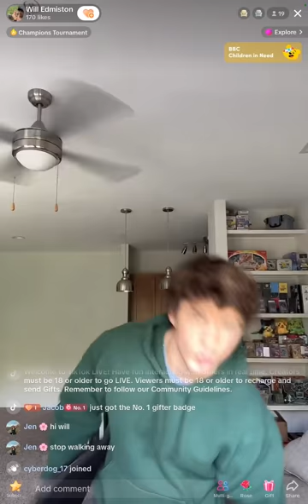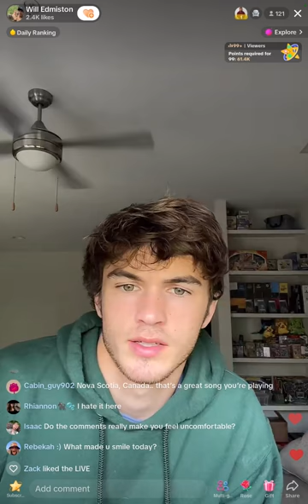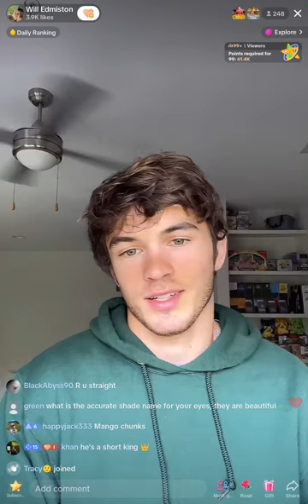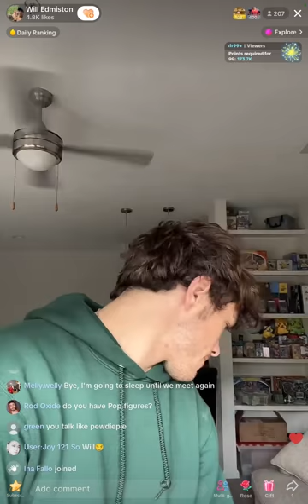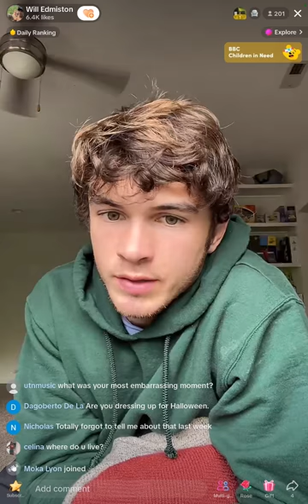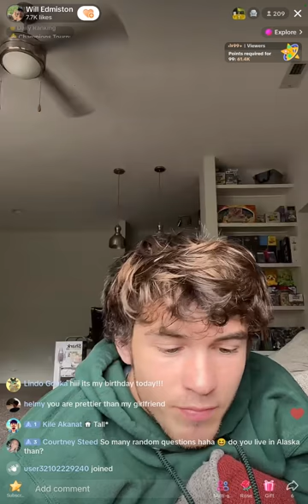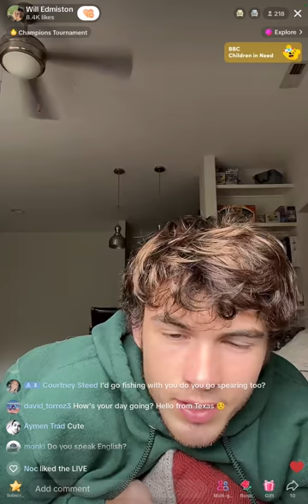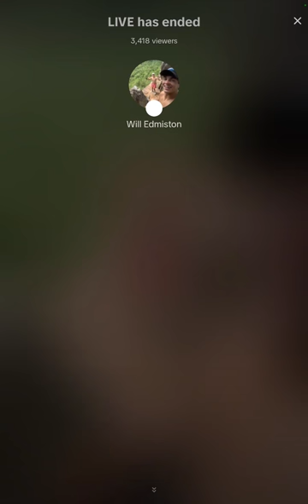Will Edmiston TikTok Live | 4th October 2023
Snap @will_edmiston